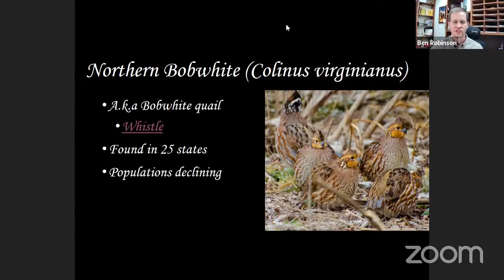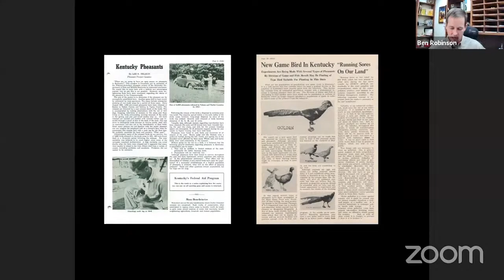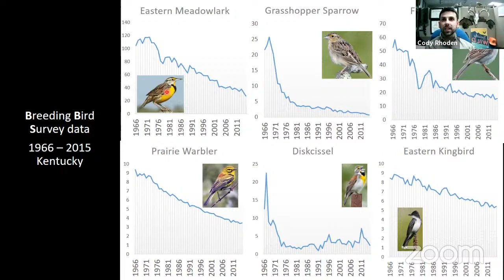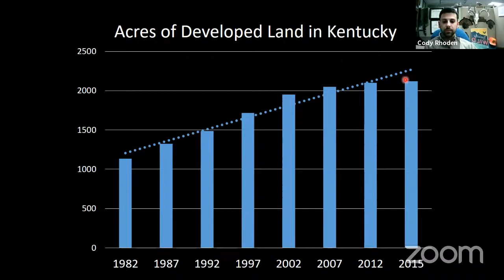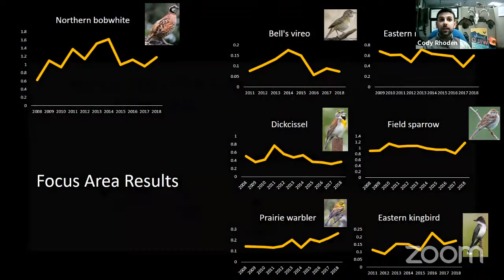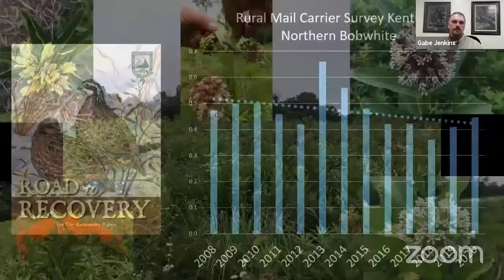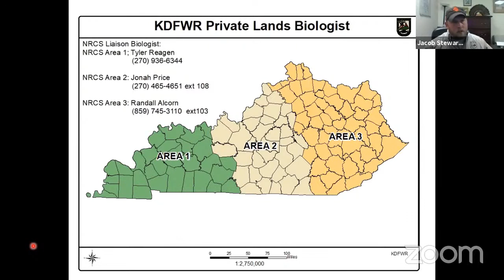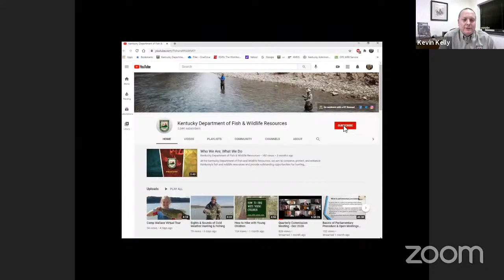Conservation Conversations- Bobwhite Quail Restoration Efforts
In the second installment of this new web series presented by the Kentucky Department of Fish and Wildlife Resources, wildlife experts discuss bobwhite quail restoration efforts in the Commonwealth.